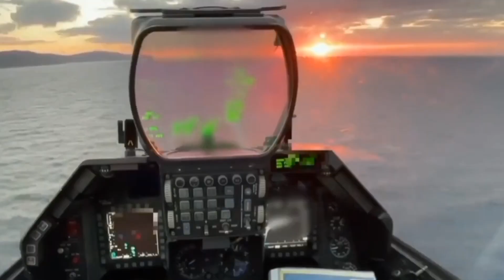F-16s GETTING LOW AND LOUD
The title says it all. LOW and LOUD!